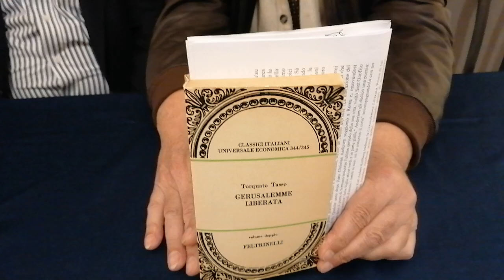Giampiero Giampieri e iil Tasso. 25 aprile 2023